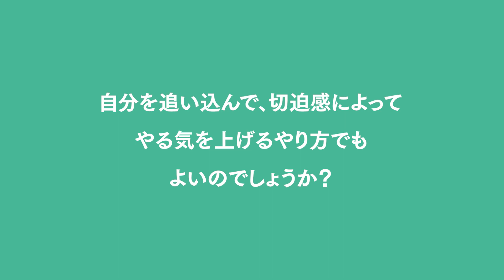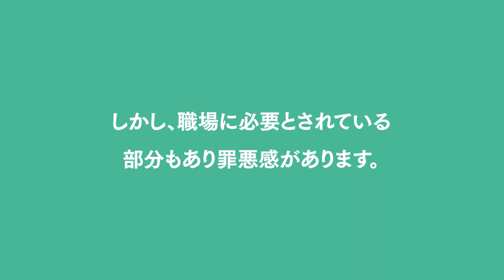自分を愛するとは？ ワクワクだけでもOK？『癒しのマスター・キー』出版記念ライブ 2/3 | アラン・コーエン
世界的なスピリチュアルリーダーであり、「奇跡のコース（A Course In Miracles）」のティーチャーとしても活躍する、アラン・コーエンさん。
スピリチュアルなコーチングの実力で、長年、大勢の人の人生を導いています。

この9月にアランさんのYoutubeチャンネルで限定公開されて好評を博した、出版記念ライブ【『癒しのマスター・キー』人生全体が幸せになる“癒しの源泉”と繋がる】より、見どころをピックアップしました。

2回目となる今回は、視聴者とアランさんのQ&Aです。誰もが気になるお悩みに対して、軽やかなアラン節でお答えしています。

★好評発売中
『癒しのマスター・キー』

協力：スピリットファースト　アラン・コーエン日本事務局
【アラン・コーエン プロフィール】
アメリカ生まれ。
世界30カ国で700万部以上著書が発売されるベストセラー作家。
著書の多くが高い人気を得て、CBS・CNNなど全米のテレビ番組やラジオに出演。
日本でも『求めるよりも、目覚めなさい』（ダイヤモンド社）
『魂の声に気づいたら、もう人生に迷わない』（徳間書店）『頑張るのをやめると、
お金とチャンスがやってくる』（PHP文庫）など15冊が翻訳されている。

ライフコーチとして世界各地でのワークショップや講演を通して
数万人の人々の心に触れ、癒しと気づきを与えてきた。
20年以上来日し続けている親日家であり、毎年行われている
日本でのセミナーも大好評。ユーモア溢れる親しみやすい人柄や、
深い部分にある“答え”に気づかせる鋭いコーチング、
様々な魅力で出会う人々の生き方に啓発を与え続けている。

『神との対話』の著者ニール・ドナルド・ウォルシュ氏、
『聖なる予言』の著者ジェームス・レッドフィールド氏、
日本では作家の本田健さんやモデルの道端ジェシカさんなどとの親交も深い。

アラン・コーエン最新情報

◆SNS

◆アランのひと言メッセージを毎朝受け取れる
デイリーレッスン「目覚めの深呼吸」
◆ナチュラルスピリットHP◆

◆StarPeople ONLINEで連載中、素晴らしいエピソードが満載のコラムも、ぜひお読みください。

「アラン・コーエンのスピリチュアルエッセイ」